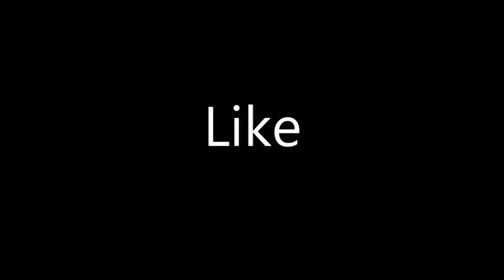The World's Most Epic Prank | Funniest Street Pranks 2023 | Top Funny Public Pranks For Laughing!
Public pranks are practical jokes or stunts that are performed in public places in order to make people laugh or cause a stir.

They can range from simple to elaborate, and they can be done by individuals or groups. Pranks can include things like dressing up in costumes, setting up props, or creating situations that surprise or shock unsuspecting members of the public. Pranks often involve a great deal of planning and are often humorous or satirical in nature.